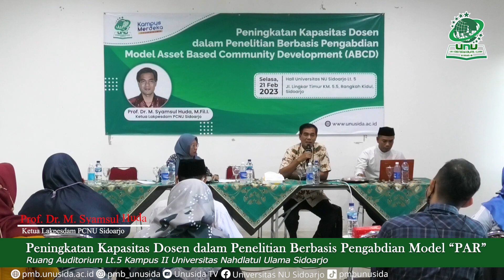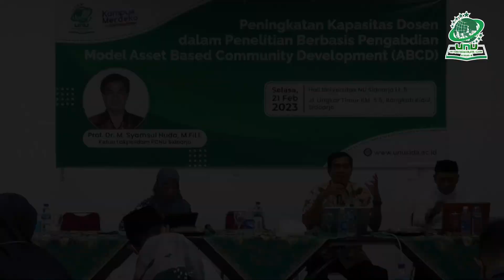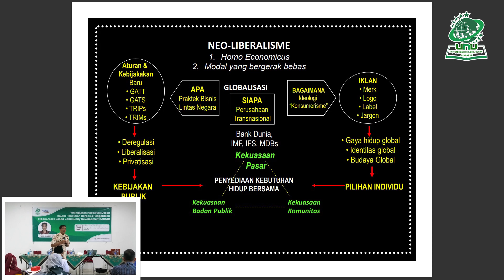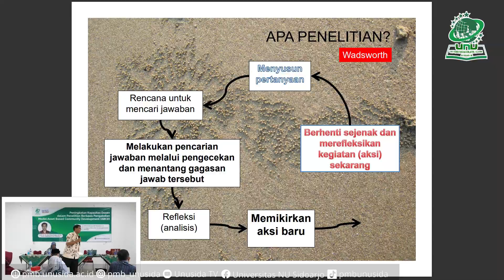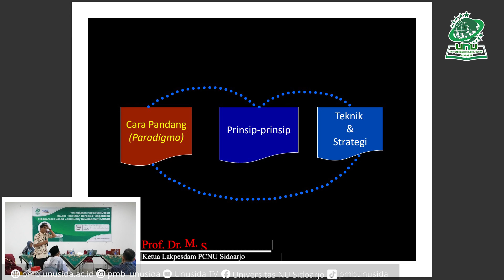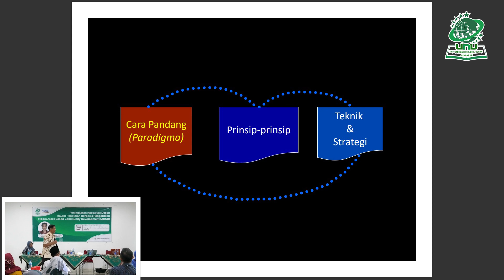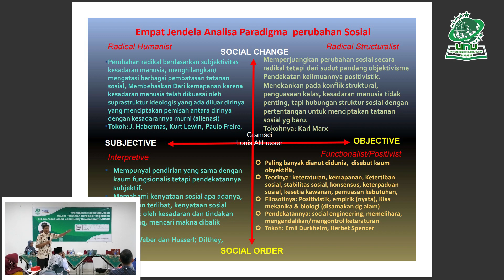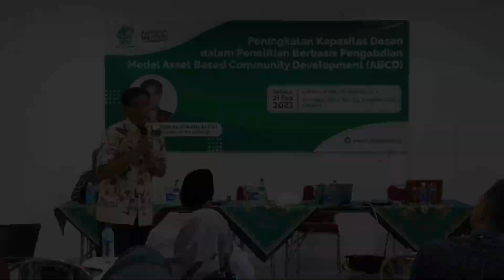Peningkatan Kapasitas Dosen : Penelitian Berbasis Pengabdian ||Participatory Action Research (PAR)